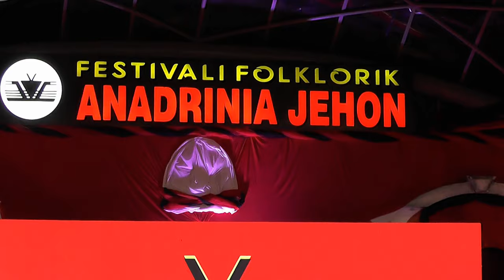GRUPI FOLKLORIK NGA NASHECI 2024 - BJEN ORTEKU NE FEST,FOLK, ANADRINIA JEHON